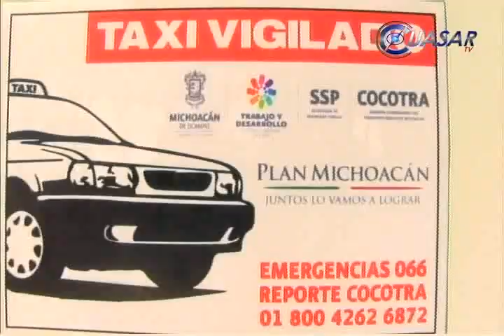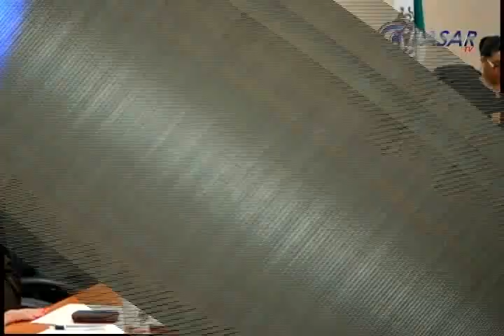Noticias de Morelia y Michoacán en breve, CuasarTv 30 de Octubre de 2014